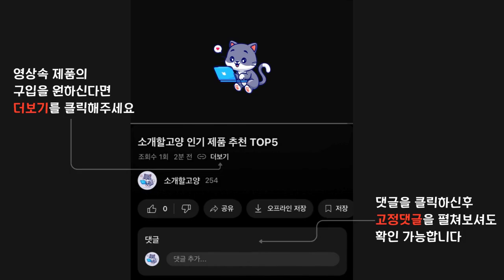2024년 인기 우산자동포장기 추천 TOP5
1위 : 옴니팩 *당일배송* 업소용 우산꽂이 우산자동포장기 OP3 서비스250매, OP3 + 특가긴우산1000장, 1세트
가격 : 118,000원

2위 : 옴니팩 업소용 우산꽂이 우산자동포장기 OPQ-SR
가격 : 169,360원

3위 : 옴니팩 우산포장기 OP3 비닐서비스 250매
가격 : 86,110원

4위 : 옴니팩 업소용 우산꽂이 우산자동포장기 OP2-H, OP2-H, 1개
가격 : 297,010원

5위 : 옴니팩 OP3 1단 우산 자동포장기
가격 : 86,670원